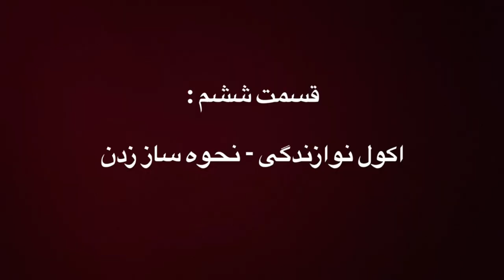آموزش سازدهنی - قسمت اول (مقدماتی)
سلام و عرض ادب
قسمت اول آموزش سازدهنی - برای افراد مبتدی به صورت رایگان در خدمت شما عزیزان
در این آموزش
قسمت های مختلفی داریم که به ترتیب شامل
1) معرفی انواع هارمونیکا
2) معرفی حروف الفبای موسیقی ( نت های موسیقی)
3) معرفی خطوط حامل و جایگیری نت ها بر روی آن
4) جایگیری نت ها بر روی سازدهنی
5) اکول و دست گرفتن سازدهنی
6) نحوه درست نوازندگی
7) جهار تمرین کاربردی برای آموزش موسیقی و سازدهنی